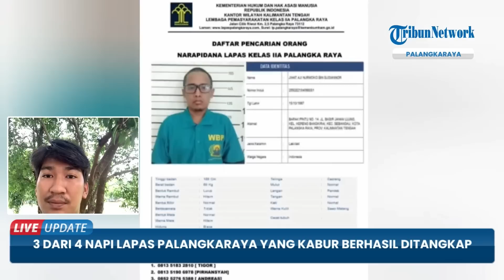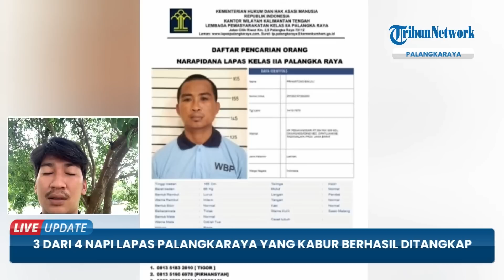1 dari 3 Napi yang Kabur dari Lapas Palangkaraya Tewas Ditembak, Serang Petugas Pakai Senjata Tajam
TRIBUN-VIDEO.COM - Tiga dari empat narapidana (Napi) berhasil diringkus kembali oleh Ditreskrimum Polda Kalteng dan Polres jajaran, Selasa (7/3/2023).

Ketiga narapidana itu merupakan warga binaan pemasyarakatan Lapas Klas IIA Palangkaraya yang kabur pada Jumat (3/3/2023) lalu.

Penangkapan ketiga narapidana terjadi di Kabupaten Kotawaringin Timur (Kotim), Kalimantan Tengah.

Seorang narapidana bernama Prihantono meninggal dunia setelah dilakukan tembakan terukur oleh aparat lantaran melakukan perlawanan.(*)